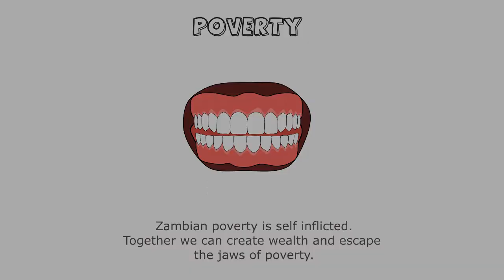ZAMHEMPEpisode 1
ZamHemp Cannabis industrialization Episode one (1)-Ulubangula for industries